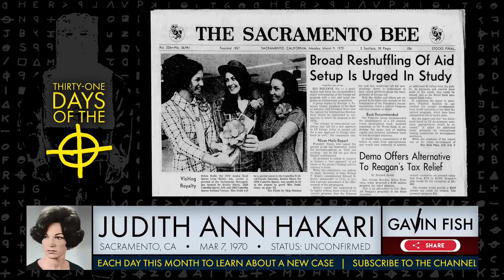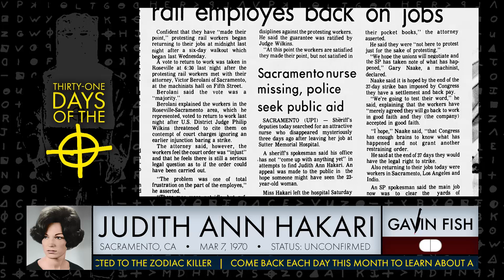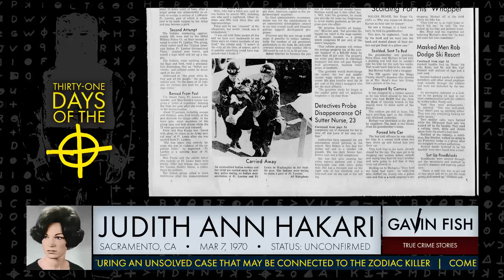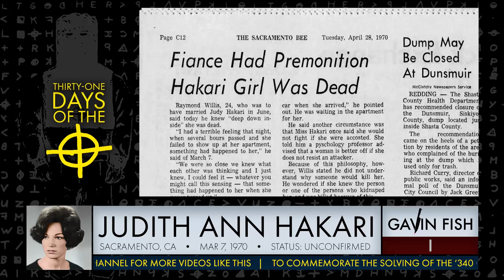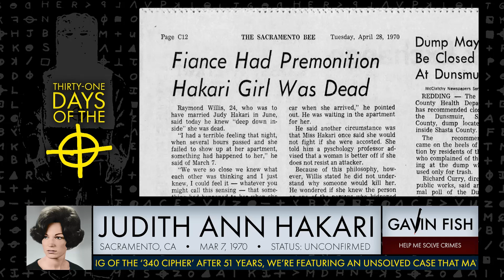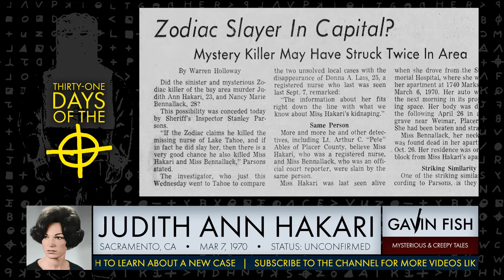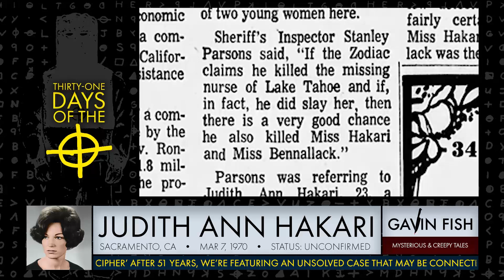Was the Zodiac Killer Actually Three People?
Judith Ann Hakari has been called by some a victim of the Zodiac Killer. The problem is she was likely killed by three men. So, is the Zodiac actually three people?